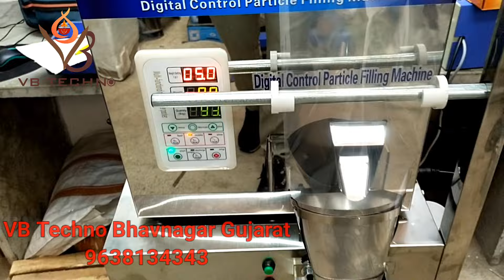Sabut Masala Packaging Machine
Fully Automatic masala packing machine 1 to 100grams ss body materials
VB TECHNO